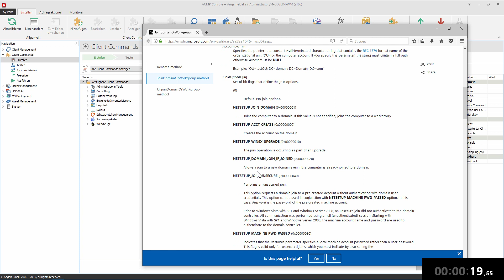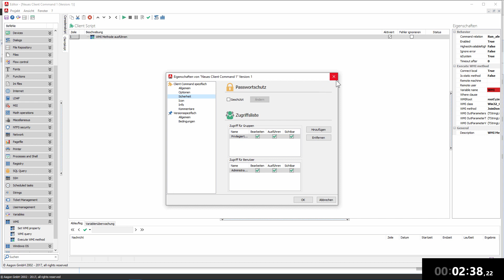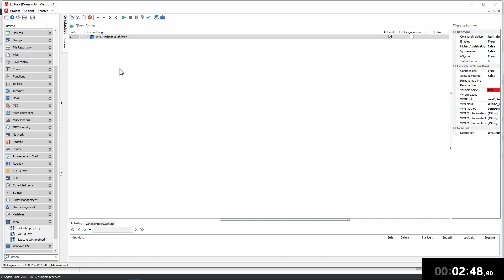ACMP Tutorial | Über WMI Domäne automatisiert wechseln oder beitreten | JoinDomainOrWorkgroup Method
Automatisierter Domänenwechsel in Bestzeit! Mit ACMP lassen sich per WMI die Domäne wechseln oder beitreten.

ACMP steht für: Ein System. Alle Endpunkte. Maximale Sicherheit. = Hybrides UEM 🚀

Unsere Kunden verwalten und automatisieren mit ACMP ihr gesamtes Client-Management (Unified Endpoint Management) von Servern, über stationäre bis hin zu mobilen Endgeräten. Sowohl Microsoft als auch Linux basiert.

Zu den beliebtesten ACMP Modulen gehören Desktop Automation, Inventarisierung, Lizenzmanagement, Softwareverteilung, Update- und Patchmanagement, Schwachstellenmanagement oder der Help-Desk.

Mehr als 2.800 Unternehmen haben ACMP aktiv im Einsatz, um ihr Client Management (Unified Endpoint Management) aus einer Konsole heraus zu steuern und Routineaufgaben zu automatisieren.